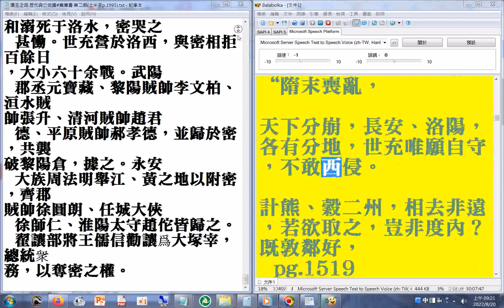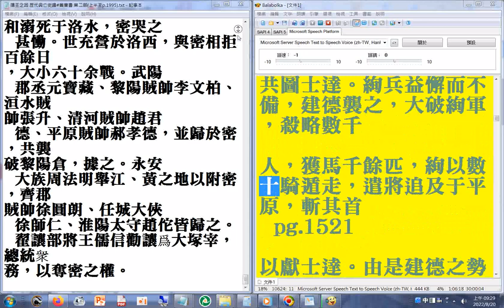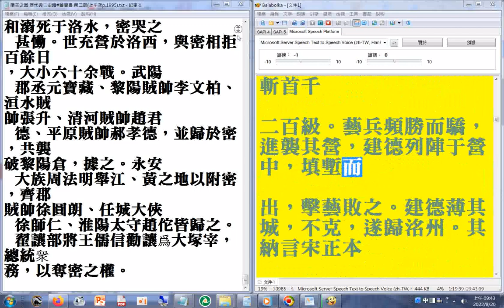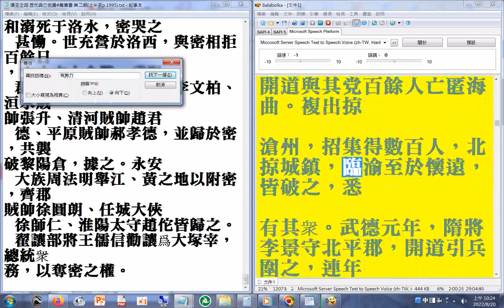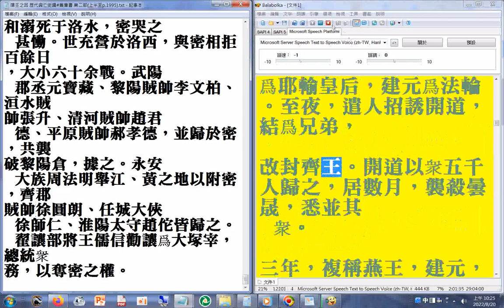第二部 P.1503 二十六史全文逐字唸使用電腦報讀程式 Balabolka朗讀逐字唸，部分破音字讀音有誤請見諒+瀏覽